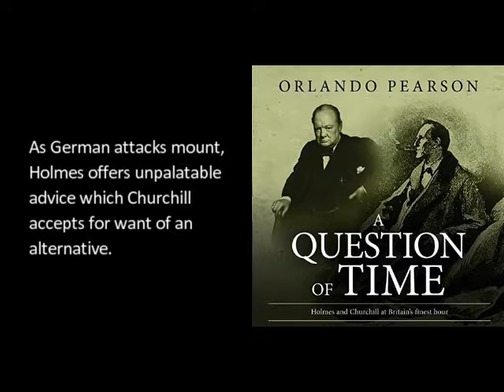A Question of Time